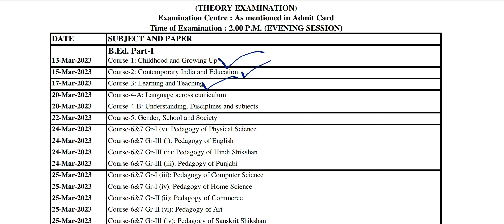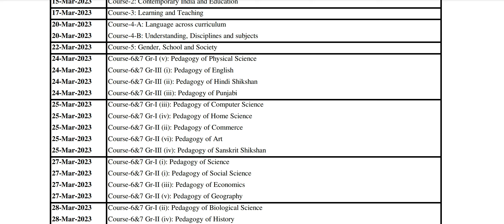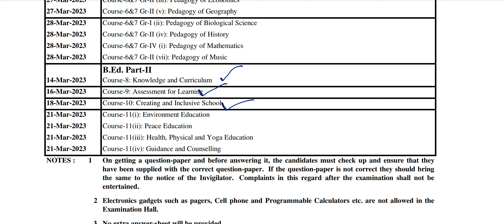B.Ed 1st & 2nd year datesheet kuk | Naveen Dahiya